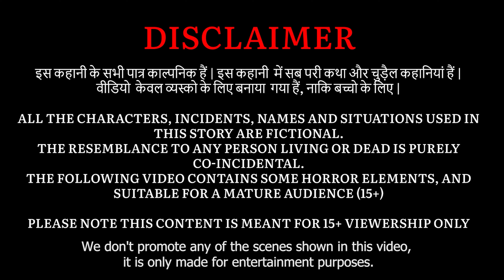Superhit Horry Hindi Story | Dayan ka Badla | सच्ची भूतिया घटना जिसे आपको ज़रूर देखना चाहिए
All the characters, incidents, names, and situations used in this story are fictional.

Please be advised that the following content may be disturbing and is intended for mature audiences only.

This Channel and Video are not for Kids.

सच्ची कहानी
scary stories
जवान | Jawan | Hindi Kahaniya | Stories in Hindi | Horror Stories in Hindi
ghost stories
Horror Podcast
Real Ghost Stories
khooni Monday
bhooton ki kahaniyan
ghost stories
pishachini
scary tales
bhoot pishach
chudail ki kahaniya
hindi kahaniya
ghost stories in hindi
हॉरर स्टोरी हिंदी
भूत वाला कार्टून
khofnak kahaniyan
Dodo Tv Horror Hindi